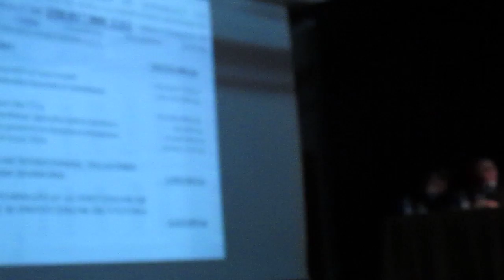dezbatere buget rm. valcea 1